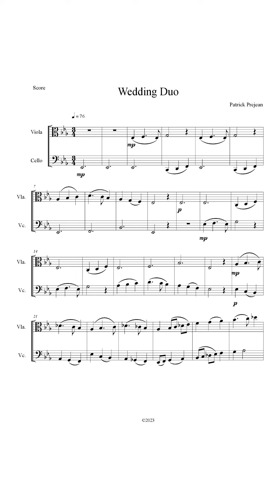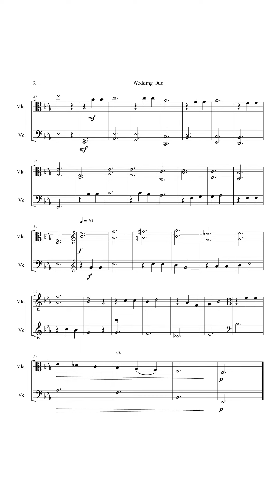Wedding Book Duo 6